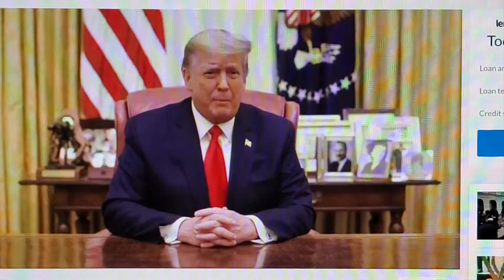Donald Trump addresses nation after 2nd impeachment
We are making such material available in an effort to advance understanding of environmental, political, human rights, economic, democracy, scientific, and social justice issues, etc. we believe this constitutes a ‘fair use’ of any such copyrighted material as provided for in section 107 of the US Copyright Law.

God bless!